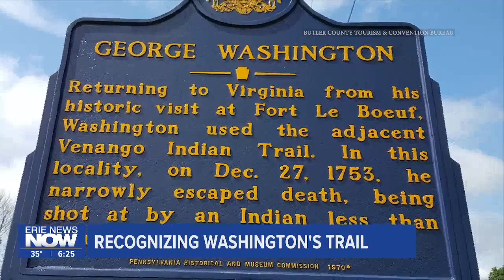Recognizing Washington's Trail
A local lawmaker wants the U.S. Secretary of the Interior to conduct a feasibility study to designate Washington's trail, as a national historic trail.